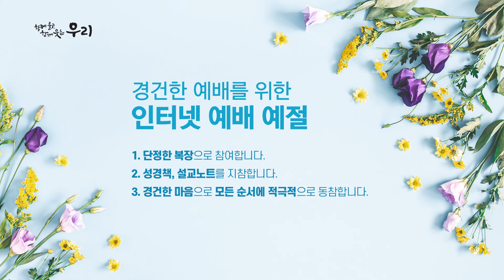분당우리교회 새벽기도회 04/10 (금) | 분당우리교회 최창수 목사 | 2020-04-10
1) 유튜브에서 설교 중간에 나오는 영상 광고는 분당우리교회와는 아무 연관이 없으며
2) 따라서 주일설교는 설교와 찬양을 별도 클립으로 올려드리려고 합니다.
3) 설교부터 찬양까지 이어서 듣고 싶으시면 분당우리교회 방송 홈페이지 영상을 이용해주세요.